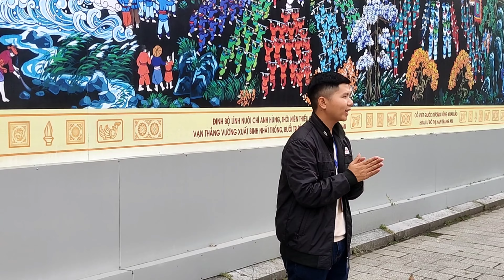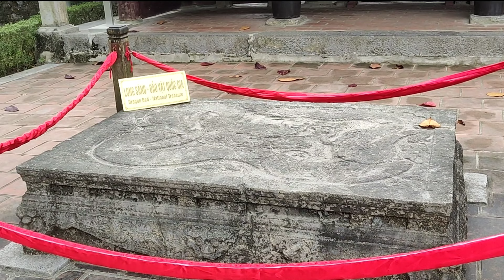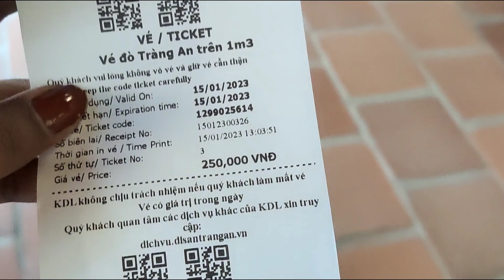Hanoi , Vietnam - Everything to see and do in 24 hours | Vietnam Series Ep05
Hi,

I am Priya Tyagi. I am Software Developer by profession.

About this video :
In this video, we are exploring  Hanoi City Vietnam.Hanoi, the capital of Vietnam, is known for its centuries-old architecture and a rich culture with Southeast Asian, Chinese and French influences. In this video, we cover Hang mua cave & climb up tha Ngoa Long, Ninh Binh, Lam cave, Dai cave, Cao son temple.